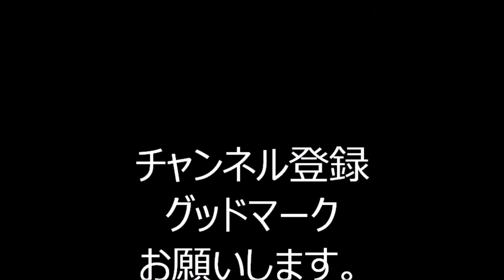炭坑節 2024年さくら草まつり民踊大会７ 盆踊り 埼玉県さいたま市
2024年4月14日に、埼玉県さいたま市にありますさくら草公園で行われました「さくら草まつり」民踊大会（盆踊り）の様子です。